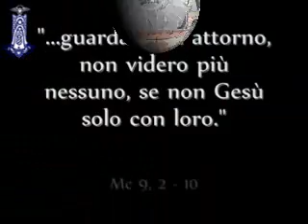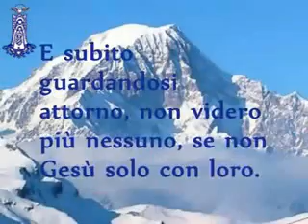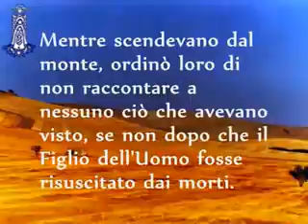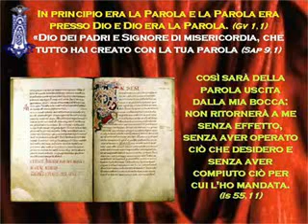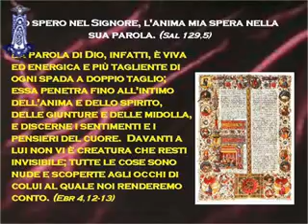La Voce della Chiesa -Angelus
Papa Benedetto XVI - 28/02/2010